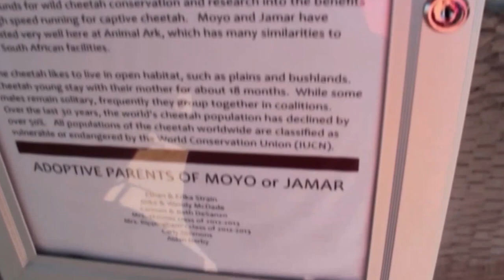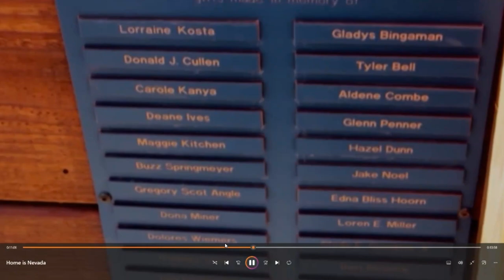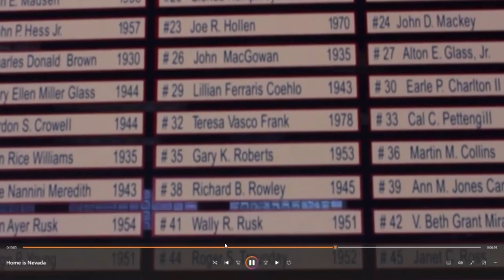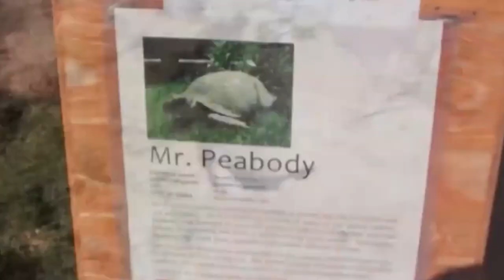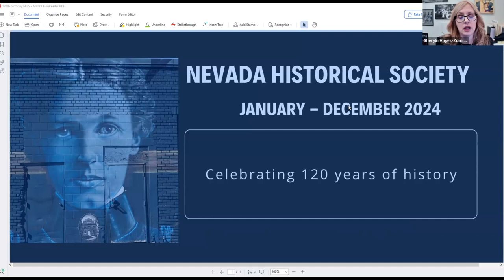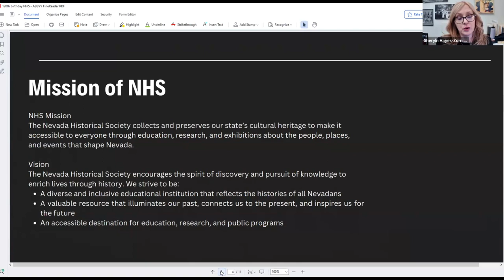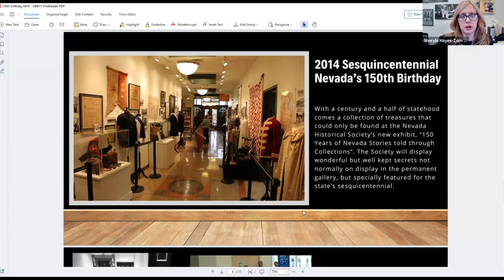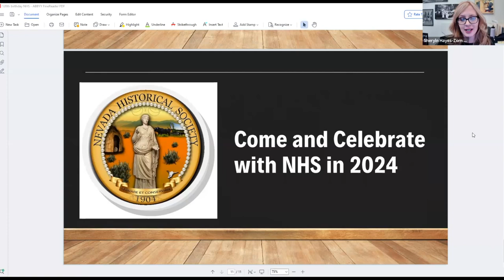High Noon: Home is Nevada: Animal Ark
A special viewing of 'Home Is Nevada,' a show developed for possible programming on a major network, in which hosts Neal Cobb and Dick Stoddard get a behind-the-scenes tour at Animal Ark Wildlife Sanctuary.

Animal Ark is a 38-acre wildlife sanctuary located in the Northern Nevada foothills at Red Rock. The founders Aaron and Diana Hiibel created a small wildlife rescue operation that developed into a rehabilitation center and wildlife sanctuary.